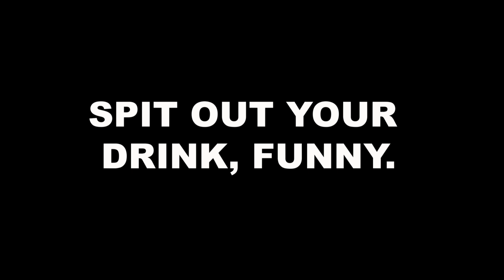Traffic Jam Comedy Jam Vol. 1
Traffic Jam podcast creator Marc Brissett teams up with host Talent the comedian for this hilarious comedy special featuring A.G. White, Aldo Marachlian, Algiers Diamond and Prasanna Joshi. Filmed in Brooklyn, NY. Volume one is the first in a series of comedy specials from Traffic Jam.